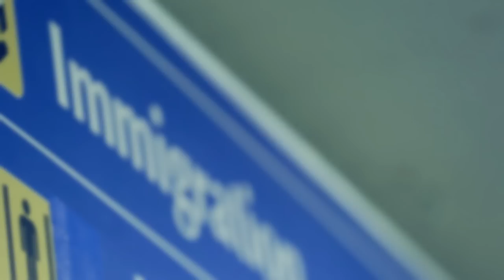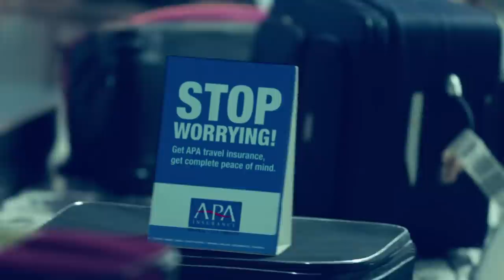Baggage Drama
What happens when your baggage gets damaged while traveling?

We wanted to find out. APA Insurance with the help of Kenya Airport Authority staged torn and damaged baggage at the Jomo Kenyatta International Airport.

Here's what happened next.

Created by SCANAD Kenya.